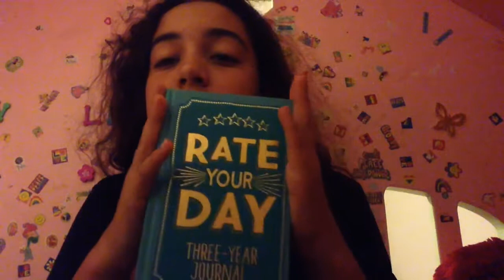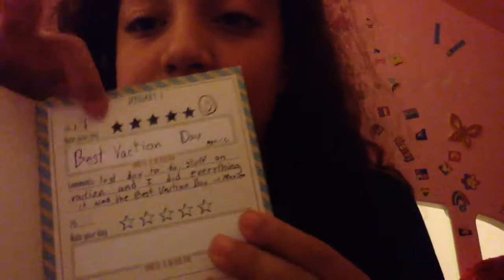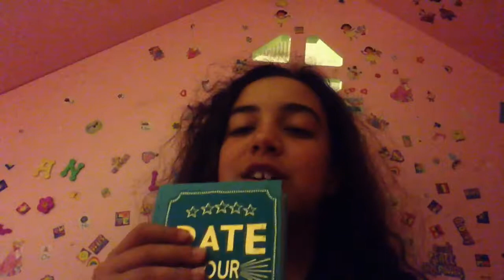Very exciting news😀😄😃😊😁😋